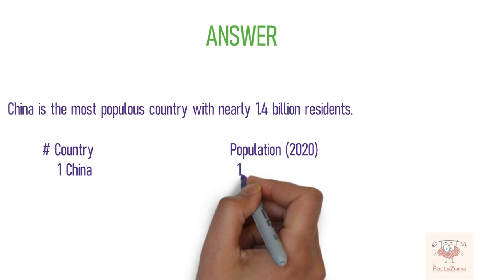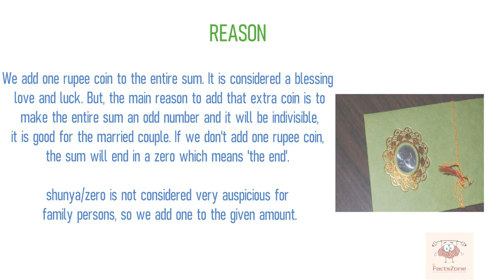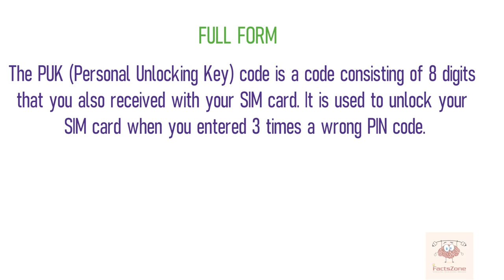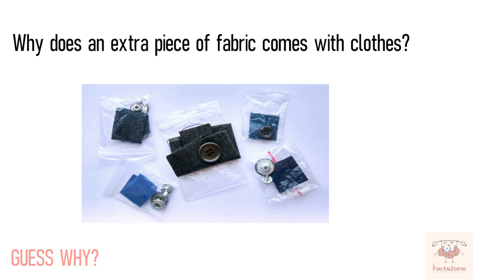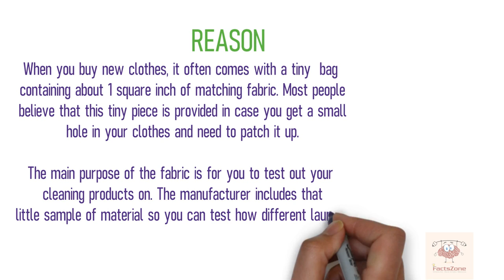Top Interesting And Unknown Facts 19 || What do the numbers on the stickers on fruit mean?